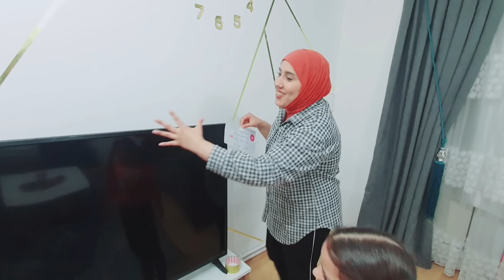اكبر لعبة غميضة في بيتنا || مريم اختفت 😱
مرحبا !!
ياأحلى متابعين في الدنيا شلونكم انشاالله تكون بألف خير ..
رجعنالكم ب فيديو جديد ان شاء الله يا رب يعجبكم | اكبر لعبة غميضة في بيتنا || مريم اختفت 😱
| علي و سرى | عائلة علي و سرى | سرى | علي | قبل لا تشوفو الفيديو لا تنسو ا تشتركوا بلقناة وتفعلوا جرس التنبيهات🔔 حتى يوصلكم كل جديد خلينا نوصل 1,500,000 ( مليون ونص ) مشترك نحبكم ♥️.